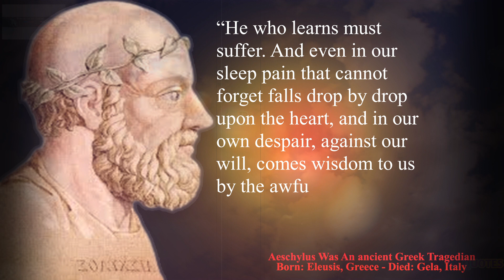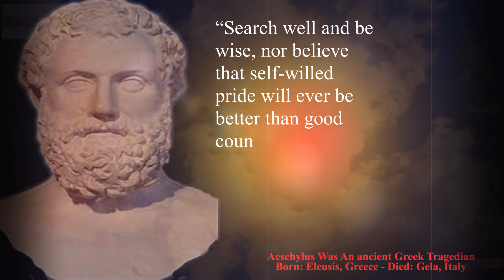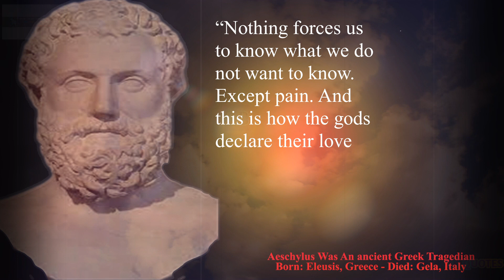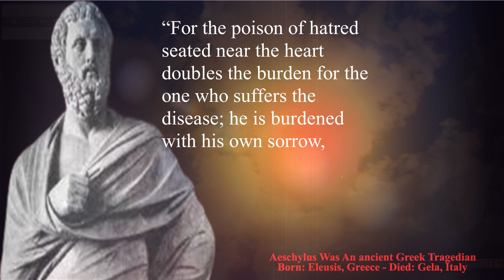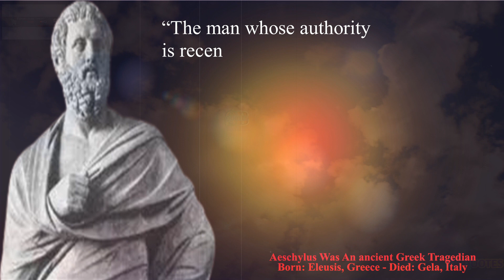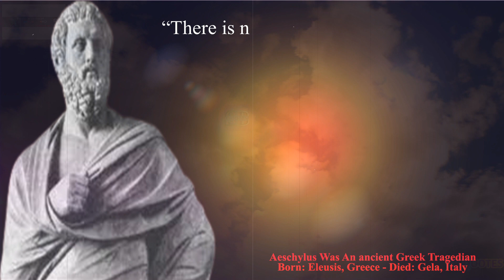49 Inspiration Famous Quotes of Aeschylus on Wisdom Mindset